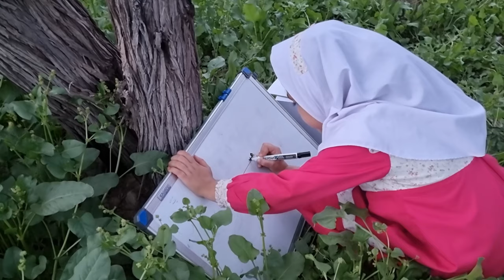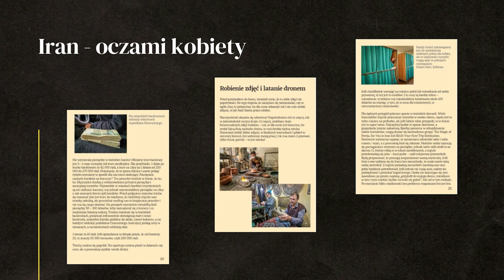Life behind a wall - They didn't let me to the park - IRAN #22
How it feels to live behind a big wall? Life for women in Iran.